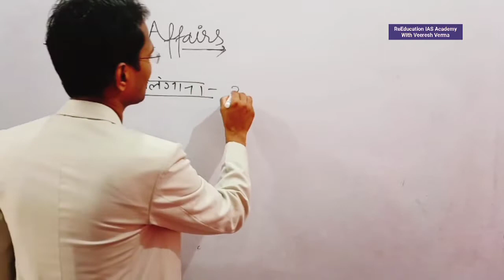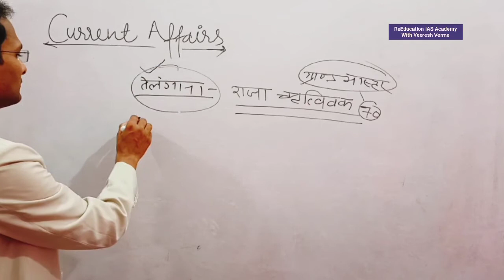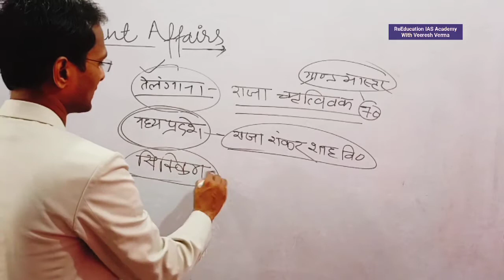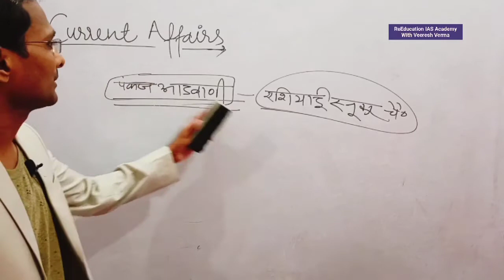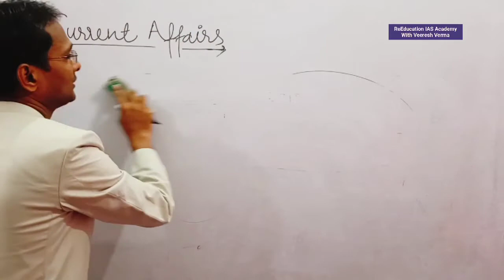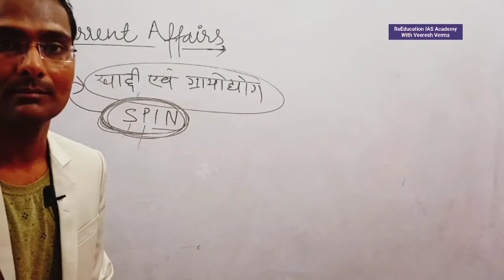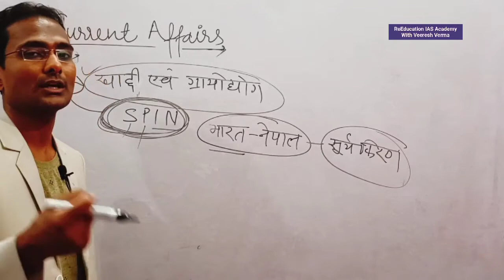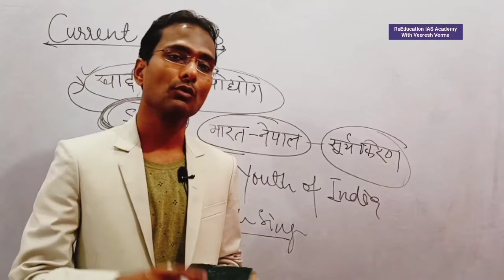19-21 September 2021 Current Affairs | Daily Current Affairs | Current Affairs In Hindi | air news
19-21  September 2021 Current Affairs | Daily Current Affairs | Current Affairs In Hindi | air news

21 September 2021 current affairs
Daily Current Affairs Booster
Current Affairs
Daily Current Affairs Booster 21st September
pm modi
current affairs for railway bharti
bank exam
ibps
rrb
trending news
tech news
PET
UPTET